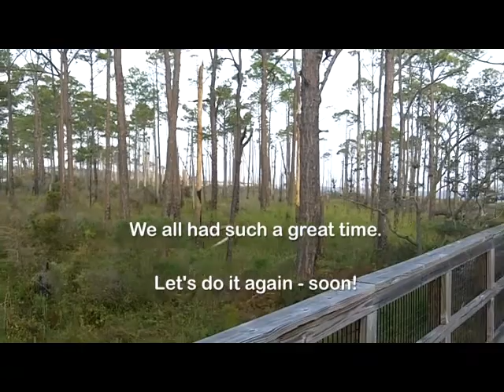St. Mark Fish Fry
Church fish fry at Big Lagoon State Park